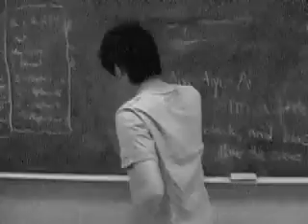Film and Video 3: The Boat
Film and Video Project 3 Criteria
1) Must be silent
2) Must be Black and White
3) SFXs are okay.
4) Must be 2 minutes long.
5) It must loop.
6)Must be 'inspired' by the random poster thing we got. the weirdass poster with the weirdass ... phrase. Our phrase was "Lost in Venice, Even with her might engines in reverse the boat pulled deeper and deeper in the canal". Obvious sexual reference.
Finally got Arvin to be the main character. lol. ty for evelyn and jamie or helping.